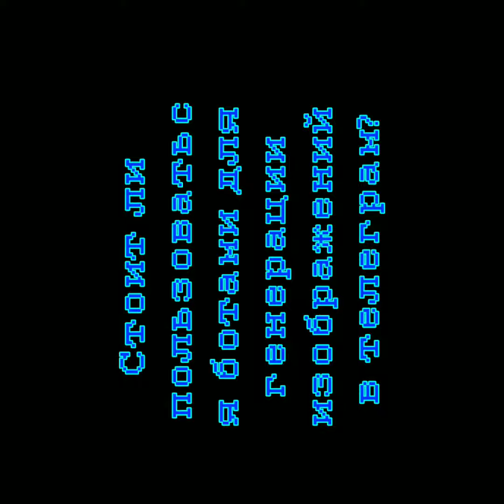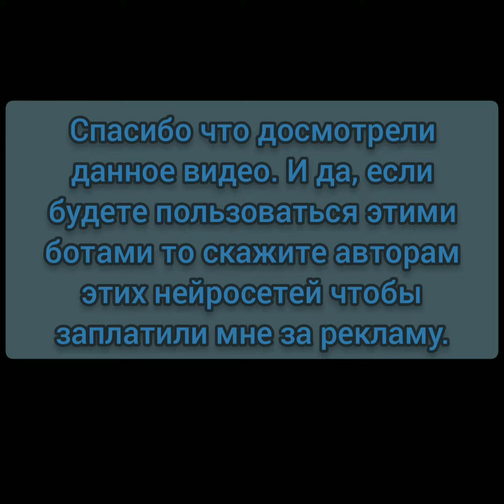СТОИТ ЛИ ПОЛЬЗОВАТЬСЯ БОТАМИ ДЛЯ ГЕНЕРАЦИЙ ИЗОБРАЖЕНИЙ В ТЕЛЕГРАМ?